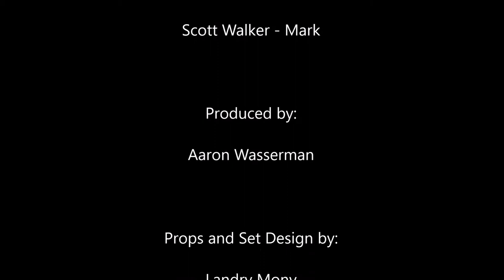Finger Puppet Management: Case Studies - Crime - Ep5